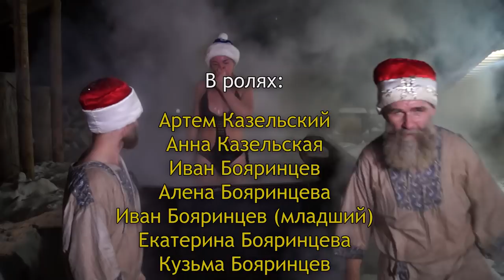Банщик, он работает волшебником.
Благодарю за внимание к моей работе!
Желаете узнать все об искусстве Банного парения? Вам сюда: образноепарение.рф или
Если вы профессионально работаете в бане, то вам стоит ознакомиться с Парстудией «Баня-Ваня».
Проголосовать в народном рейтинге  Банного Союза Вы можете на сайте abd.eco

Иван Бояринцев и команда “АБД”.

Закончились съемки клипа "Просто я работаю Волшебником".
Это были самые долгие и веселые сутки!
Продьюссер, директор картины и вся съемочная группа очень переживает за окупаемость проекта
Бюджет проекта: восемь штук апельсин и четыре банных веника.
Нет уверенности, в экономической успешности картины.
В съемке принимали участие:
Алена Бояринцева,
Иван Иванович Бояринцев,
Екатерина Ивановна Бояринцева,
Кузьма Иванович Бояринцев,
Аким Иванович Бояринцев,
Анна Ивановна Бояринцева.
Видеосъемка и монтаж: Андрей Молодцов.
Саунд дизайн: Алексей Шушарин.
Новогодние костюмы: Бояринцева Галина Ивановна.
Осветитель и техническое сопровождение: Василий Шарин.
Съёмка проведена на территории имения "Живая Баня у Ивана"
пос. Тыелга, Челябинская область, Южный Урал, Россия.
2018 год.

Приглашаю посетить мои ресурсы по различным темам.
Канал "Живая Баня у Ивана"
Канал "Живые люди, друзья Ивана Бояринцева" Тут я рассказываю про своих друзей с их живыми делами и интересами.

Если желаете подробнее знать чем я занимаюсь, то посетите эти ресурсы:
Вот тут про строительство Живой Бани:
стройкабани.рф
Тут про печи для Живой Бани
проектпечи.рф
А этот сайт, рассказывает про деятельность Банного Союза и Академии Банного Дела.
банныйсоюз.рф
А тут вы сможете пройти заочное обучение Банному парению:
образноепарение.рф